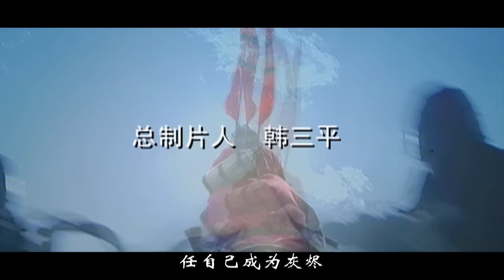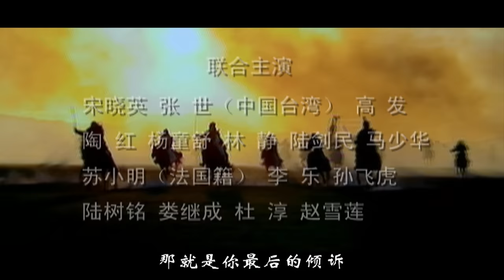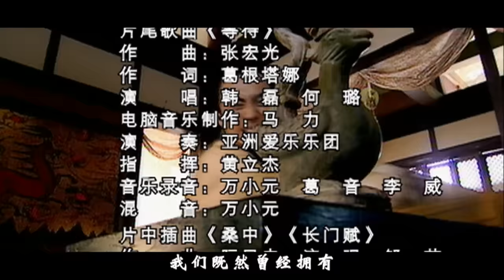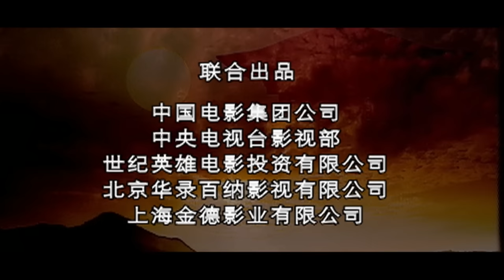【大汉天下武帝王朝41】The Most Powerful Emperor【高清修复版汉武大帝】经典鸿篇巨制历史剧，陈宝国饰霸气汉武帝！中央集权大一统，缔造盛世帝国！陈宝国/焦晃/归亚蕾/陶虹/马少骅